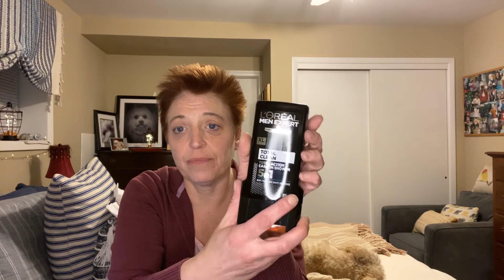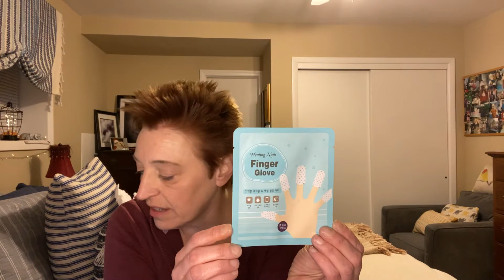Just a little unboxing/ March 2020